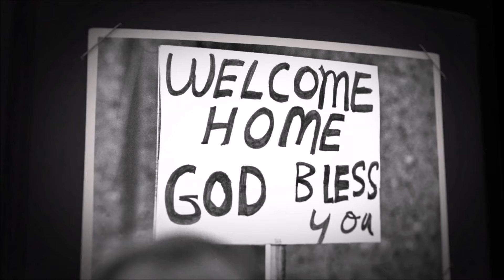Mafia 3 Gameplay Walkthrough Part 1 (PS4) - Bank Heist [1080pHD]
Game release date: October 7, 2016
Publisher: 2K Games
Designer: Matthias Worch
Series: Mafia
Developers: Hangar 13, 2K Czech
Platforms: PlayStation 4, Xbox One, Microsoft Windows, macOS

Mafia III is a third-person shooter video game and the third installment in the Mafia Series, being a sequel to Mafia: The City of Lost Heaven and Mafia II. The game is developed by Hangar 13 and published by 2K Games, and was released on October 7, 2016 for PC, Playstation 4 and Xbox One. Mafia III was officially announced in July 2015, with the first trailer unveiled on August 5, 2015. The game takes place in 1968 in New Bordeaux, with the player assuming the role of Lincoln Clay.

mafia 3 takes place in 1968 and the rules have changed. After years of combat in Vietnam, Lincoln Clay knows this truth: Family isn't who you're born with, it's who you die for. Now back home in New Bordeaux, Lincoln is set on escaping a criminal past. But when his surrogate family, the Black Mob, is betrayed and wiped out by the Italian Mafia, Lincoln blazes a path of revenge and redemption through the Mafioso responsible. It will take more than a few friends to make it in this new world. Intense gun fights, visceral hand-to-hand combat, white knuckle driving, and street smarts will all be needed. But with the right crew, tough decisions, and some dirty hands, it's possible to make it to the top of the city's underworld. It's time to create a new family on the ashes of the old. Joining him are his underbosses Cassandra, Thomas Burke, and Vito Scaletta.